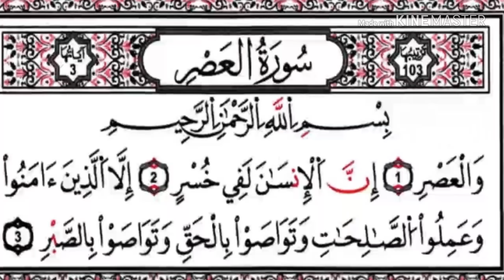sooratul asr ki tafseer